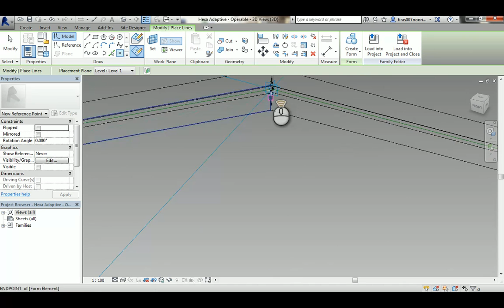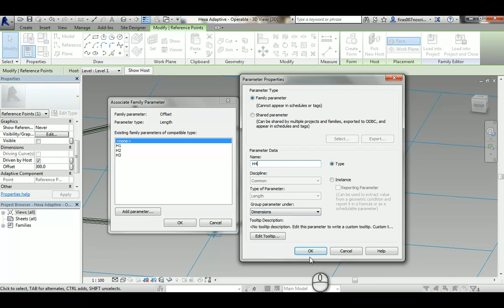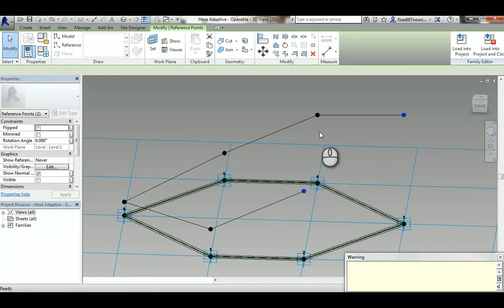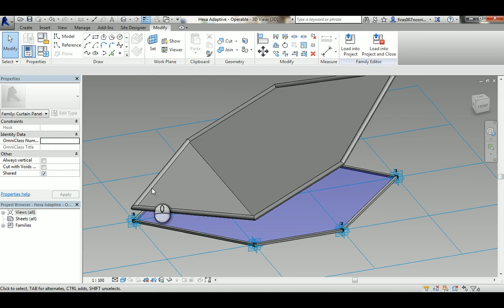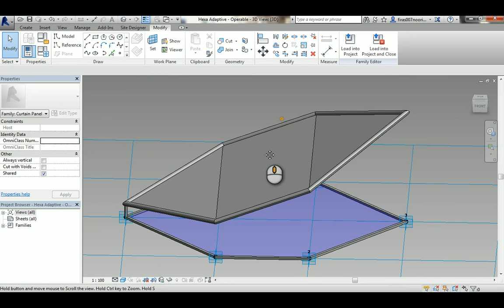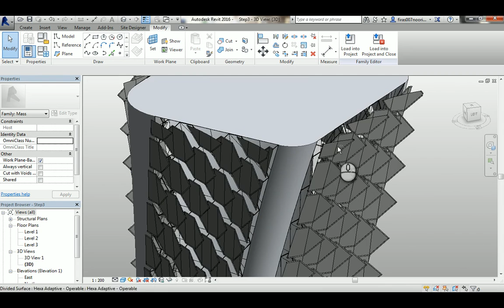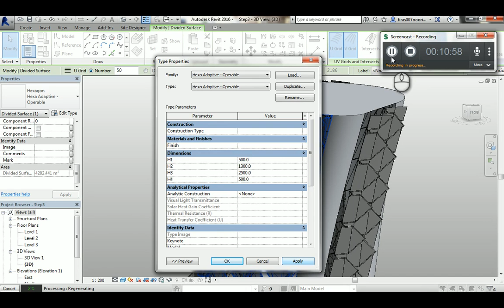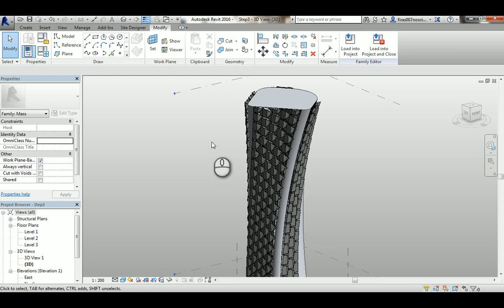Making a Tower in Revit Conceptual Mass - Step 3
Hi,
Step -3- I will make a parametric adaptive component for the curtain walls, it contains a shading device that the user can change its dimensions based on a predefined parameters, and then I will load it into the conceptual tower and update the current hexagonal pattern.

Cheers,

Firas S. Noori